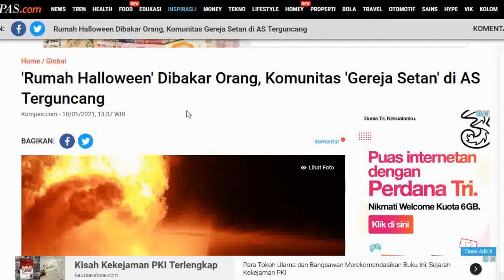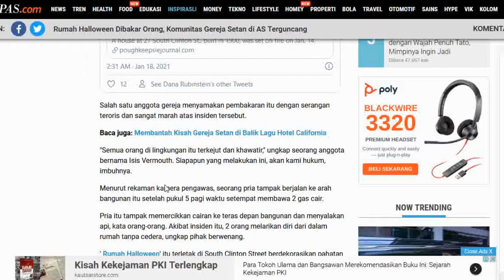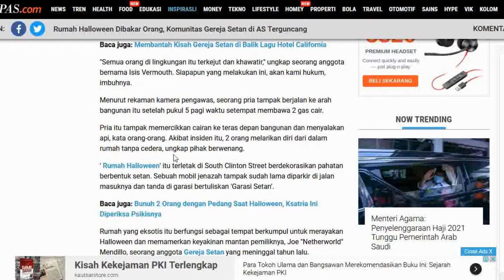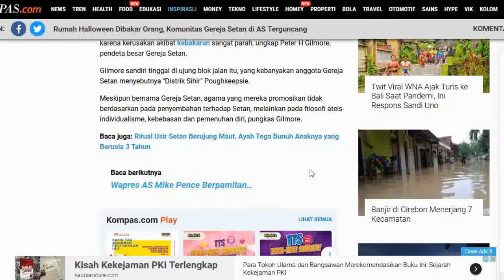Alkitab dalam Berita : "Rumah Halloween Dibakar Orang, Komunitas Gereja Setan di AS Terguncang"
Timestamp :
00:20 Rumah halloween dibakar, komunitas gereja setan di AS terguncang
03:33 Perjuangan kita bukan melawan darah dan daging